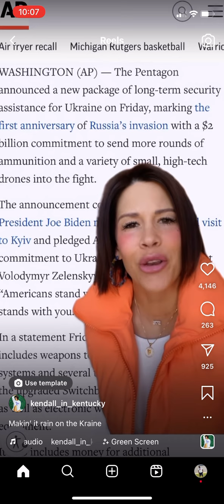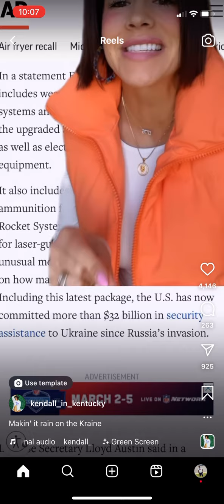Making it rain in Ukraine!🤦🏾‍♂️